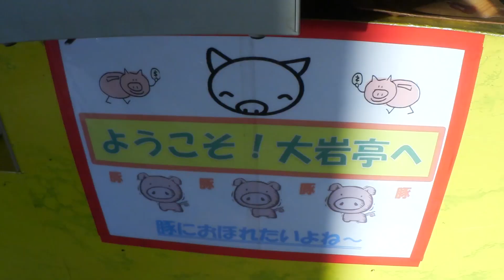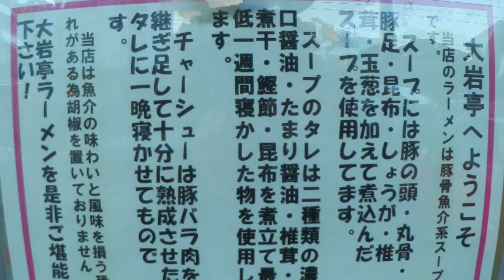【謝罪動画】初体験っ！スープの概念が覆された「こぼれないラーメン」にダイブしてみたっ！【大岩亭】【東刈谷】謝罪グルメ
何かと説明責任を問われる昨今、素直に謝るというスキルが求められているのかもしれません…とわりゃああああああぁ～っ！
本日は…もはや伝説の濃厚ラーメンのお店…「大岩亭」さんに行ってまいりましたぁっ！
どーせ大したコトないんだろうけど果たして…？